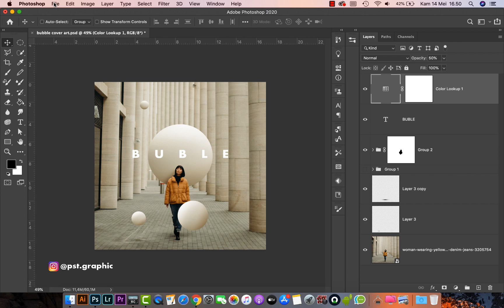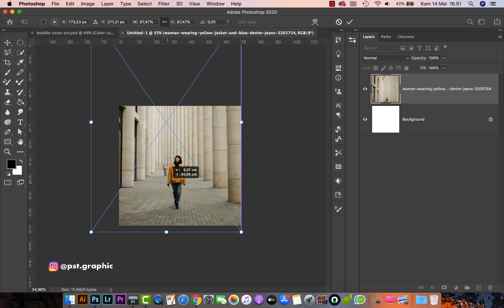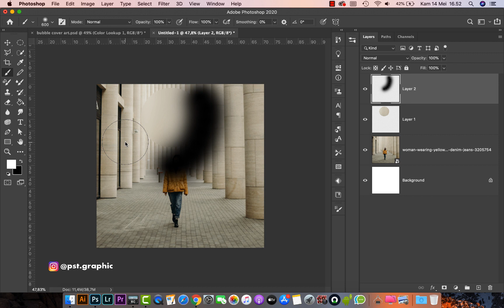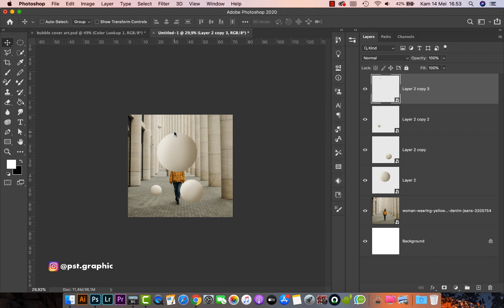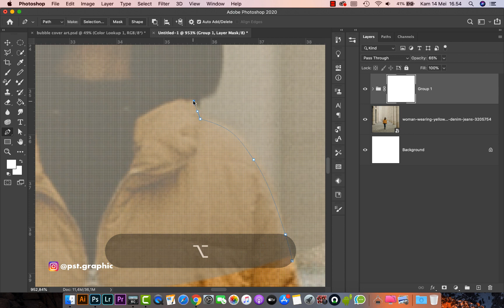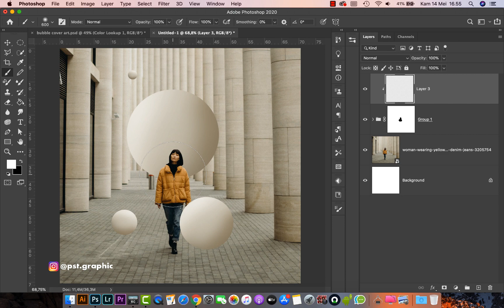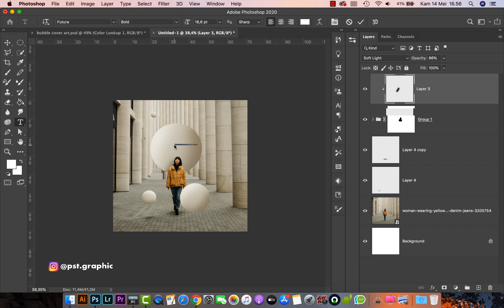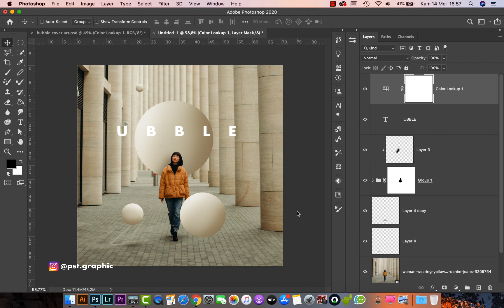How to Create Bubble Photo Manipulation Design - Photoshop Tutorials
In this video I will teach you about how to create a bubble manipulation photo design using Adobe Photoshop.